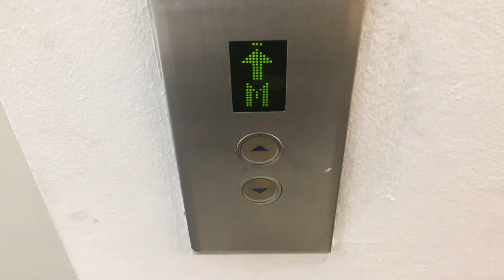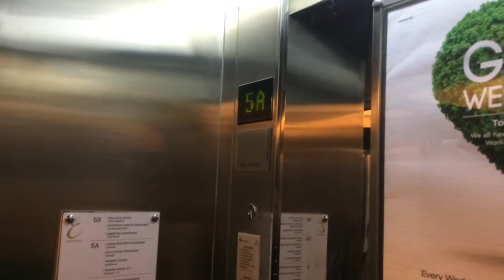The Emporium Bangkok ** Schindler Traction Service Elevator [Carpark B]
Information
Building name: The Emporium
Location: Sukhumvit Road
District: Khlong Toei
Taken date: 10 Dec 2016

Capacity
21 Persons
1600 Kg.